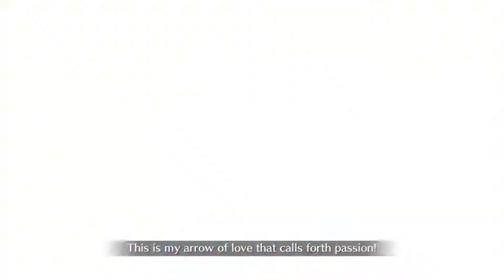GUDAGUDA Final Honnoji Challenge Quest - 3T Clear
Wonder who I'll use this time